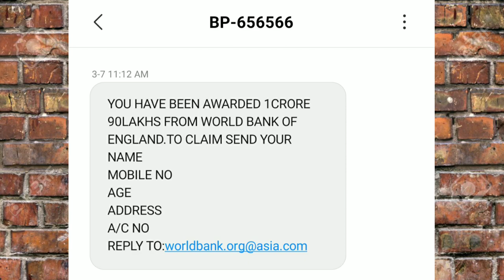OMG !! | i own 1Koti 90Lack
Hi friends, I am Rana Das, so how are you.??

Today I tell you about OMG !! | i own 1Koti 90Lack |🤑🤑🤑

* Click it for Hidden call 📞 sating.

* Click it for use Cool WhatsApp Sticker

* For use no copyright song 🎶

Tack ka gyan
OMG !!
i own 1Koti 90Lack
new cyber frontier
live careful